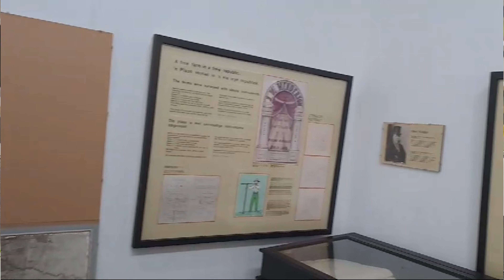8 - 9 Junie 2024: Lees al die belangrike nuus dié naweek op Maroela Media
8 - 9 Junie 2024:
Lees al die belangrike nuus dié
naweek op Maroela Media.